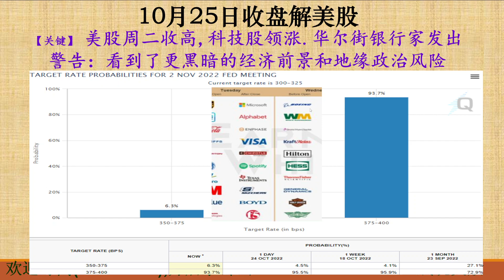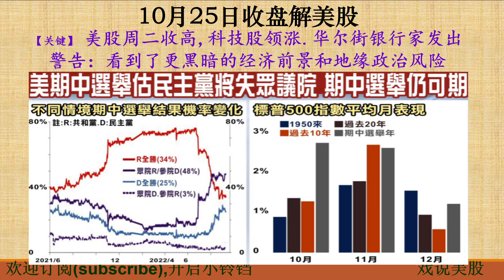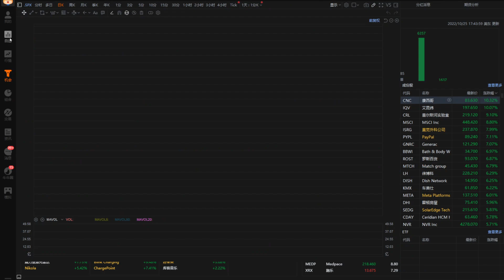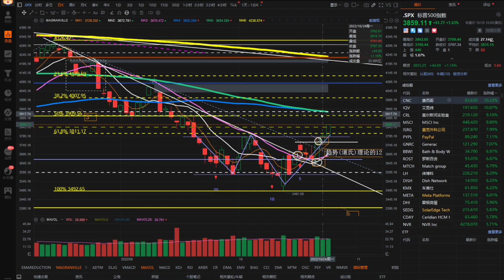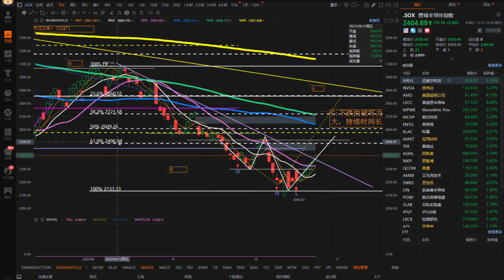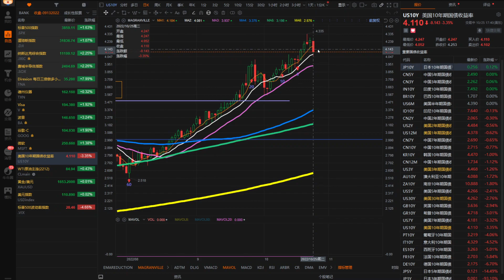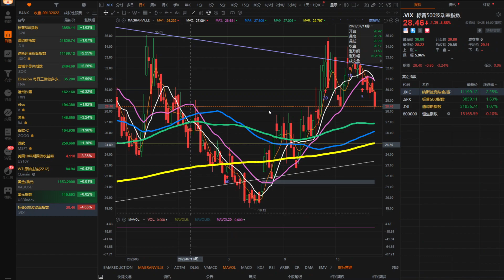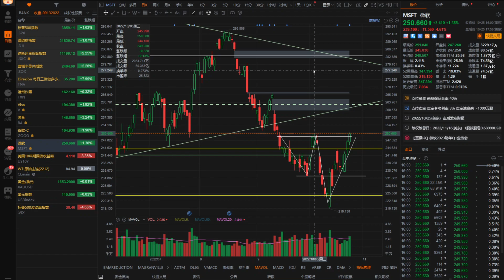戏说美股10月25号收盘: 近期大盘可能走势：美股周二收高,科技股领涨.华尔街银行家发出警告：看到了更黑暗的经济前景和地缘政治风险. 从GOOG，MSFT，TXN盘后财报看目前大盘反弹是否还会继续？